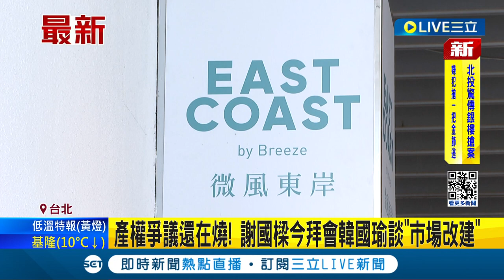產權爭議延燒! 基隆市長謝國樑今拜會韓國瑜談"市場改建" 謝國樑:不回答無關問題│記者 游任博 黃彥傑│【LIVE大現場】20240229│三立新聞台